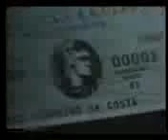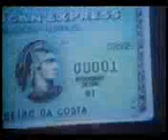intervalo jornal da globo globo 29/02/1988